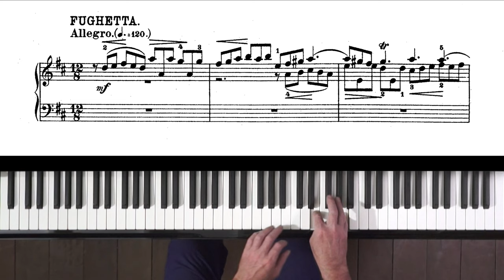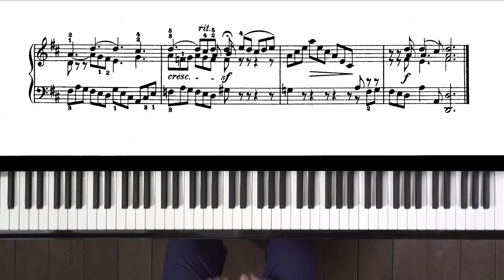Bach "Fughetta BWV 908" Paul Barton, FEURICH 133 piano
This Fughetta is from "Fantasia and Fughetta in D major BWV 908".  *Please note: This composition is attributed by some musicologists to be the work by Gottfried Kirchhoff but is normally found in collections of Bach's music.

Free sheet music in the public domain from the IMSLP Music Library